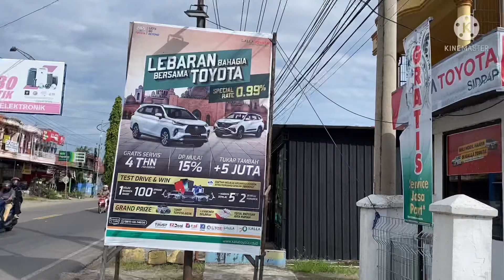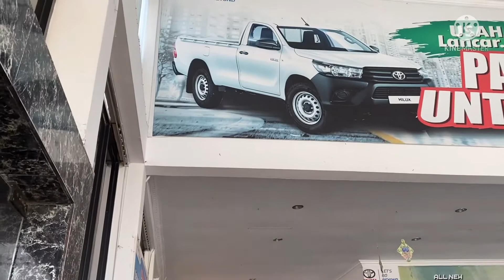Harga Mobil Toyota Setelah Lebaran Di Sulawesi Selatan#toyotaindonesia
Info harga mobil toyota setelah lebaran masih sama harga sebelum lebaran sampai harga baru keluar